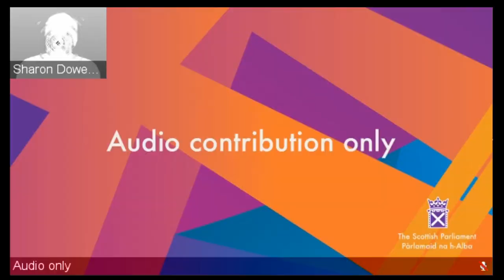Decision Time - 22 September 2021